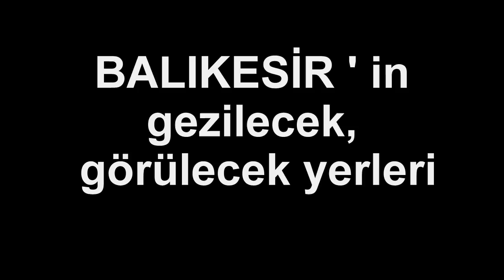BALIKESİR; GEZİLECEK YERLER | Neyi Meşhur, Nesi Meşhur | Şehir Turu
BALIKESİR; GEZİLECEK YERLER
Balıkesir' in gezilecek, görülecek yerleri.

Gezilecek Yerler:

EDREMİT HANLAR MEVKİİ
KASAPLAR CAMİSİ (MERKEZ)
ALİBEY(CUNDA) ADASI
SAAT KULESİ
ÇAMLIK
PINARBAŞI PİKNİK ALANI
ŞEYTAN SOFRASI VE ADALAR
ALACA MESCİT CAMİSİ
ÖREN
YILDIRIM CAMİSİ (ESKİ CAMİ) VE KÜLLİYESİ
ŞADIRVAN
TAŞLI MANASTIR YADA TIMARHANE ADASI
ADRAMYTTEİON ANTİK KENTİ
ALİBEY (ÇINARLI) CAMİSİ
AYIŞIĞI MANASTIRI
HAYRETTİN PAŞA CAMİ
HAMİDİYE CAMİSİ
ARKEOLOJİ MÜZESİ
AYAZMA KİLİSESİ
KAZ DAĞI (İDA DAĞI)
ZAĞNOS PAŞA CAMİSİ (PAŞA CAMİSİ) VE KÜLLİYESİ
KIZ ÇİFTLİĞİ
KUVA-Yİ MİLLİYE MÜZESİ
MIHLI ÇAYI
YUKARI YAPICI KÖYÜ KİRAZLI MANASTIRI
TAKSİYARHİS KİLİSESİ
ANTANDROS (EDREMİT-ALTINOLUK) ANTİK KENTİ
ŞEYH LÜTFULLAH CAMİSİ (MERKEZ)
KYZIKOS ANTİK KENTİ
EYBEK KULESİ
SAATLİ KİLİSE CAMİSİ
KAZDAĞI MİLLİ PARKI
DASKYLEİON ANTİK KENTİ
ŞAHİNLER KÖYÜ CAMİİ
SUÇIKTI MESİRE YERİ
DEĞİRMEN BOĞAZI TABİAT PARKI
AYA NİKOLA(TAKSİYARHİS) KİLİSESİ
HİSARKÖY
KOCA ÇINAR
KARAOĞLAN CAMİSİ
PORDOSELENE KULESİ
EVLİYA ÇELEBİ CAMİ (LONCA CAMİ)
KUŞCENNETİ MİLLİ PARKI
YEŞİLLİ CAMİ
İLK KURŞUN TEPESİ
HASAN BOĞULDU/SÜTÜVEN ŞELALESİ PİKNİK ALANI
HAYDAR ÇAVUŞ CAMİSİ
YEŞİLLİ CAMİ (HİSARİÇİ CAMİSİ)